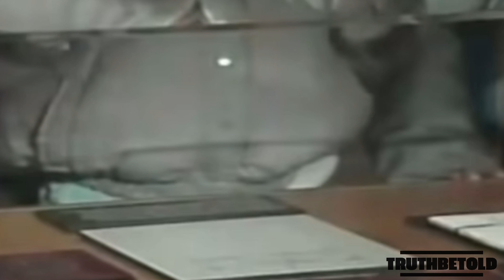Coretta Scott King’s Cousin Slams The MLK Statue